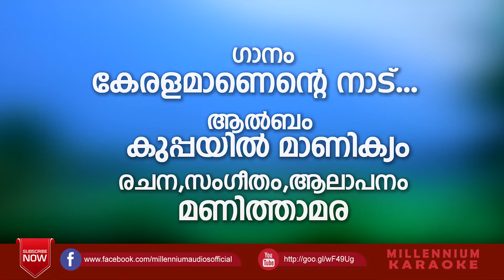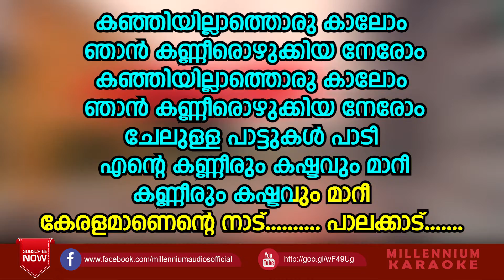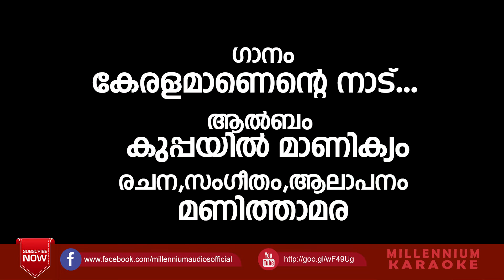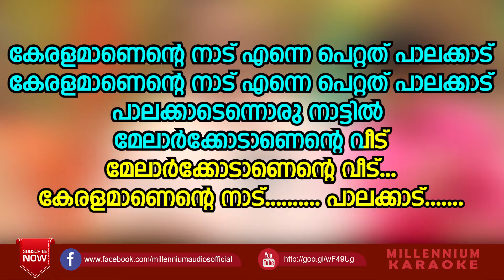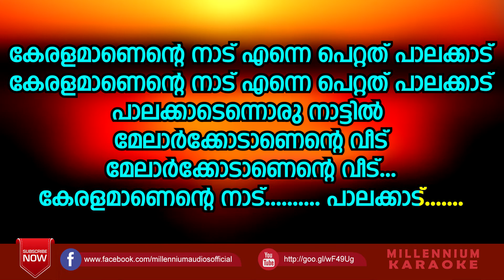Keralamanente Nadu Karaoke With Lyrics | Manithamara | Kuppayil Manikyam| Malayalam Folk Song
Watch Keralamanente Nadu Karaoke With Lyrics | Manithamara | Kuppayil Manikyam| Malayalam Folk Song

Lyrics,Music&Sung
Copyright: Millennium Audios

Set Your Callertune
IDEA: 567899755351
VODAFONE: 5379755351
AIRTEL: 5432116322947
BSNL: 9755351 BT space CODE to 56700